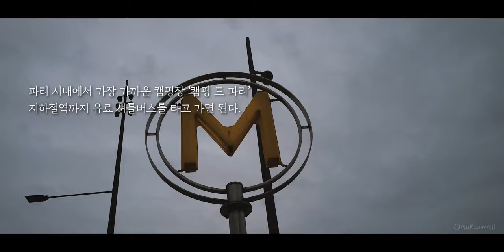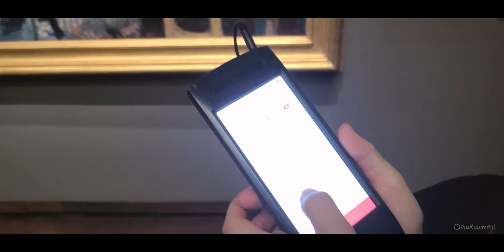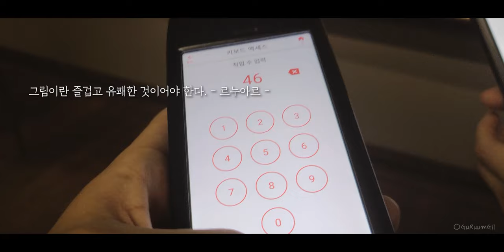파리 여행 중 놀라운 경험, 오르세 미술관 [캠핑카 세계여행, 유라시아 #45]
파리에서 우리의 0순위 방문지, 오르세 미술관. 그곳에서 19세기를 여행하는 놀라운 경험을 했다. 마치 미드나잇 인 파리라는 영화처럼 삼평이의 문을 열고 나가니 19세기 낭만의 파리가 펼쳐져 있었다.

유라시아 구름길! 구름길 캠핑카 타고 구름길 프랑스~

영상 속 작품들
*샘: 앵그르 1856
*비너스의 탄생: 윌리엄 아돌프 부그로 1879
*비너스의 탄생: 알랙상드르 카바넬 1863

*이삭줍기: 장 프랑수아 밀레 1857
*만종: 장 프랑수아 밀레 1859
*뱅센의 사냥꾼: 알프레드 스티븐스 1855
*세상의 기원: 구스타프 쿠르베 1866

*피리부는 소년: 에두아르 마네 1866
*올랭피아: 에두아르 마네 1890
*풀밭 위의 점심식사: 에두아르 마네 1863

*파라솔을 든 여인: 클로드 모네 1886
*시골의 무도회 / 도시의 무도회: 르누아르 1883
*물랭 드 라 갈레트: 르누아르 1876
*자화상: 고흐 1889

/ 이 영상은 2022년 12월 말에 촬영된 영상입니다. 유라시아 횡단 여행의 기록: 프랑스 파리 오르세 미술관. 센강변 산책. 샹제리제거리의 식당. 캠핑드 파리 캠핑장. 방부 벼룩시장.

/ This video was filmed at the end of December 2022. A record of a trans-Eurasian journey: Musée d'Orsay, Paris, France. A walk along the Seine River. A restaurant on the Champs Elysees. Camping de Paris camping site. Bangbu Flea Market.

- A Short Story of Paris by Max H.
- La Parisien by Jakub Pietras